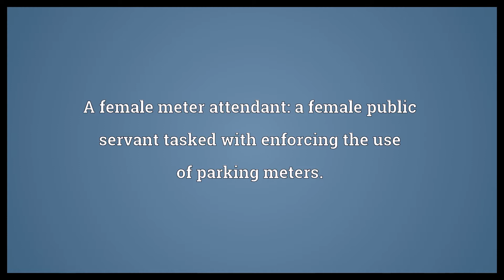Meter maid Meaning